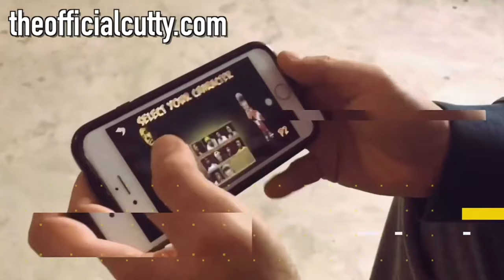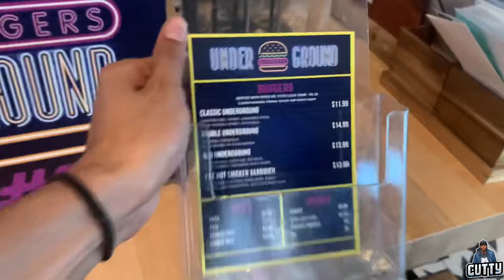Underground Burger | Is It The Best Vegan Cheeseburger In Las Vegas?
Come find out a first bite review of Underground Burger in Las Vegas. They are a all vegan company that sells burgers and chicken sandwiches. We are going to try them out today! Let us know what you think of underground burger below.